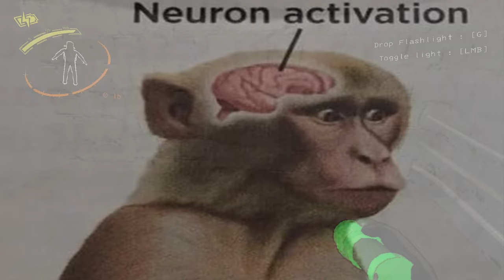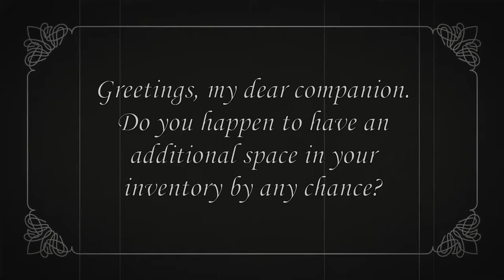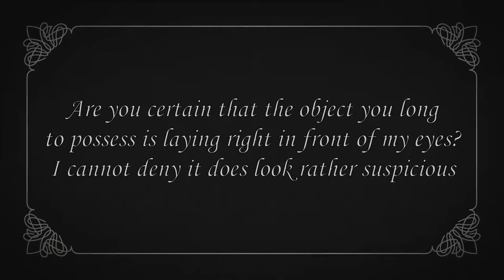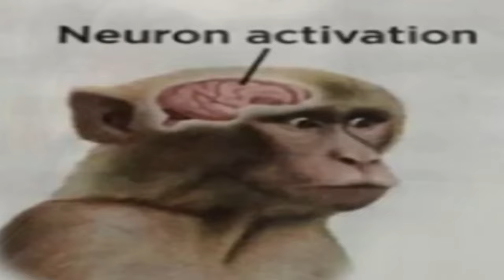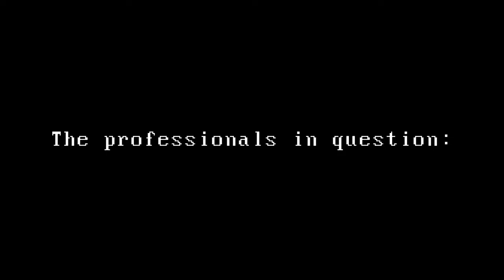Lethal Company is traumatizing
The video includes both English and Polish screaming
It's almost like Lethaling can lead to Companing
Yipee!

From what I've seen, the game is still talked about SO THIS TIME I'M NOT LATE BUT FASHIONABLY LATE
I hope if anyone here feels like they have massive skill issue while playing Lethal Company, will change their mind soon
This game is funny

I'm shocked I enjoy it that much and I have enough clips to make at least one more vid so we'll see how it goes
I'm almost out of games to edit I need help
Oh well enjoy video and see ya next time

Music I used:
Fortnite balls full song
Me and the Birds
Breaking Bad Main Title Theme
Baby Blue - Badfinger
The Entertainer - Scott Joplin
What's New Scooby-Doo Theme on Guitar - Niall Stenson
Pinapple Rag Techno Remake - Gooseworx (Yes, THE Gooseworx)
Thank You For Your Patience - Freddy Fazbear's Pizzeria Simulator OST
Aquatic Race - Super Mario Galaxy
gigachad theme (phonk house version) - g3ox_em

Lethal Company is a cooperative survival horror video game created by Zeekerss. It released in early access in October 2023 and gained popularity on the Steam storefront.
In Lethal Company, players collect and sell scrap from abandoned, industrialized exomoons while avoiding traps, environmental hazards, and monsters. As employees of "The Company", players must sell enough scrap to meet a series of increasing profit quotas until they inevitably fail and the game starts over.

Lethal Company is a cooperative video game for up to four players played in first-person perspective. Set in a retrofuturistic setting, players work as contracted employees of "The Company". They are able to communicate with each other through the in-game proximity chat, as well as proximity text chat. Players are tasked with visiting abandoned moons in order to collect as much scrap as possible. Each moon has one facility containing procedurally-generated rooms, alongside valuable scrap, hazardous traps, and malicious creatures. Players must work quickly and return to their ship before midnight, or the autopilot will leave without them. If there are no living players on board the ship as it leaves the planet, all collected scrap will be lost. Collected scrap is sold at the Company moon, 71-Gordion, to obtain Company credits. At the end of each deadline, if the players sell enough scrap to reach the required quota, they will begin another three-day cycle with a higher profit goal. Failure to meet the Company's quota results in players being ejected into space; this constitutes a game-over.